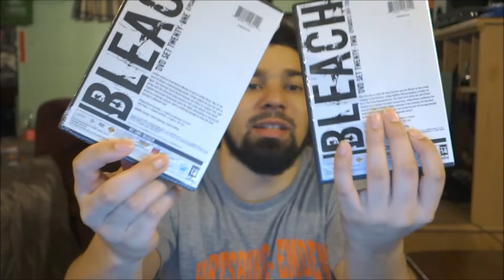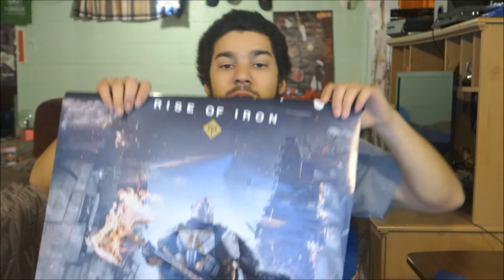Massive Giveaway Opportunity Announcement and Unboxing!!!